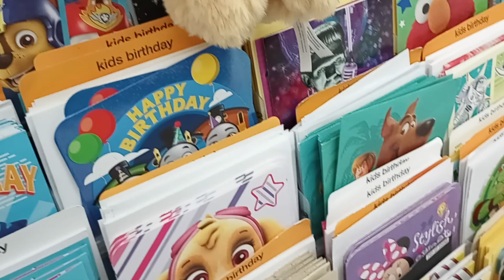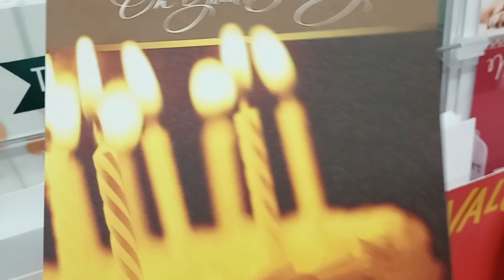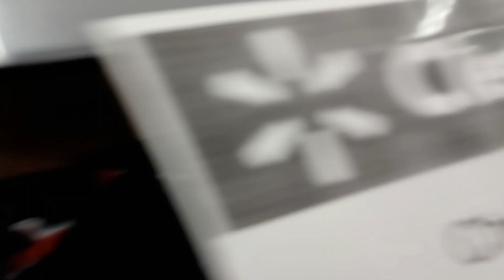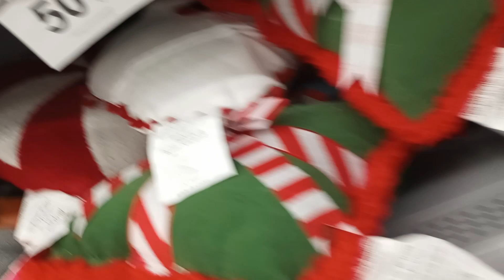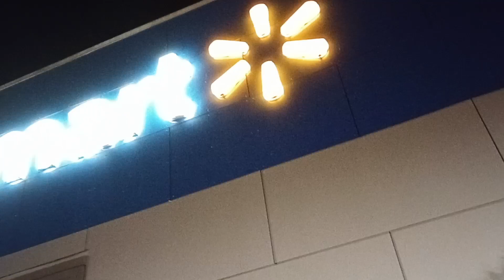Comprando unos vegos para el desayuno p#1